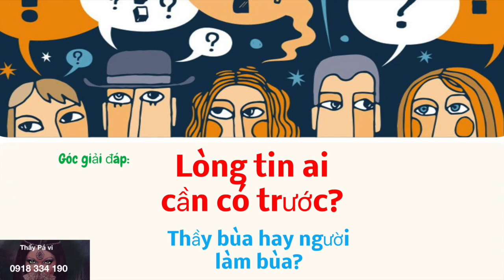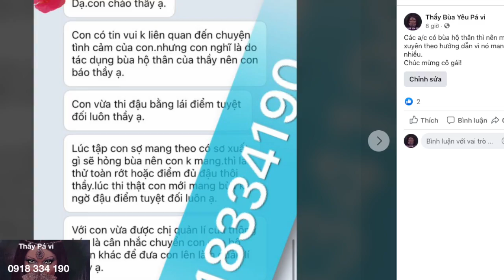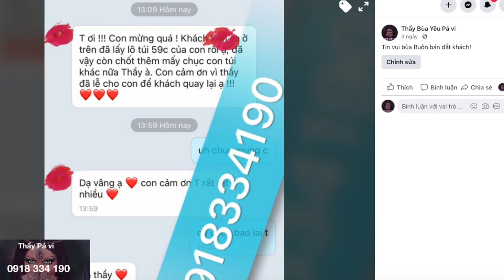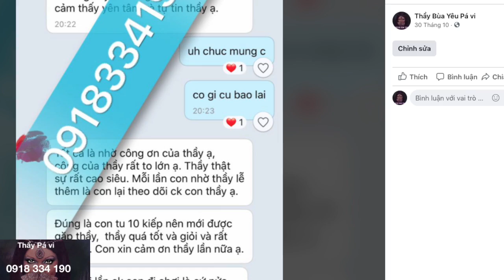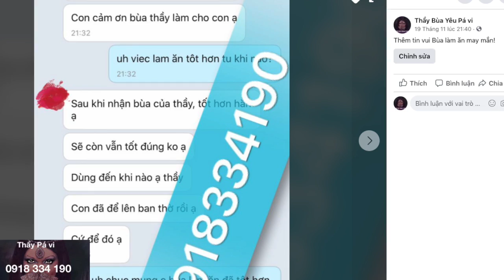{Góc giải đáp} Lòng tin ai cần có trước? Thầy bùa hay Người làm bùa?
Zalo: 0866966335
Viber – WhatsApp - Nhắn tin: 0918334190 (tuyệt đối không gọi- chỉ nhắn tin)